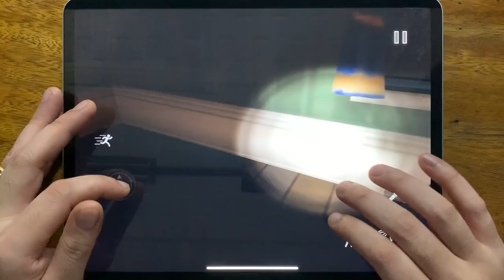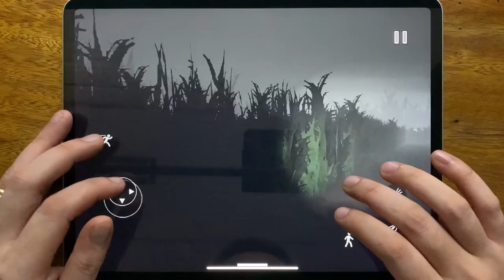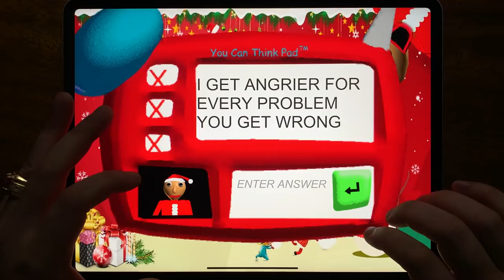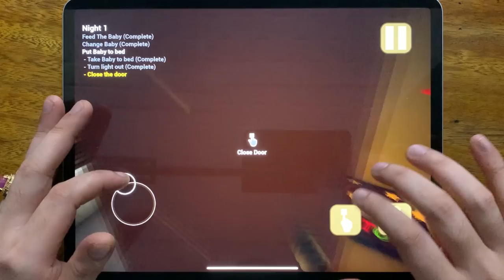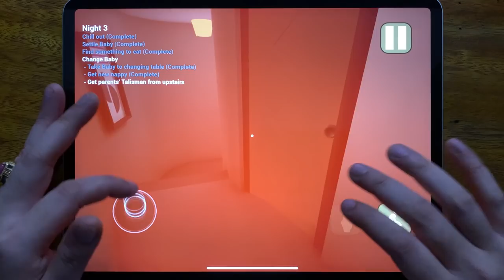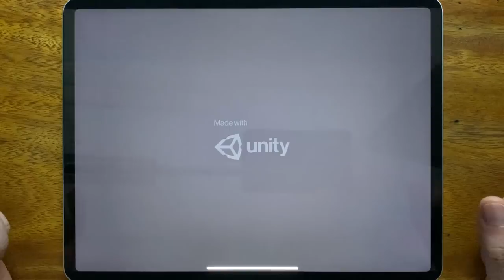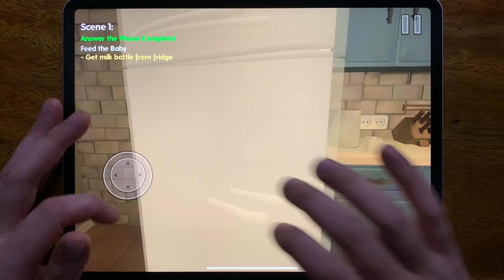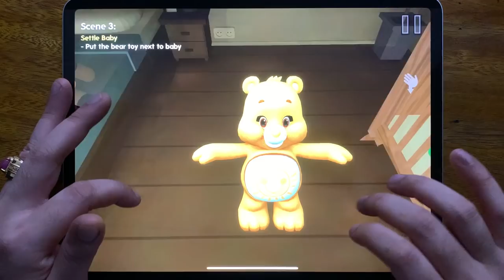Scary Teacher 3D, Siren Head Field, Stickman Jailbreak Escape 2, Santa Basics, Baby In Yellow....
Scary Teacher 3D, Siren Head Field, Stickman Jailbreak Escape 2, Santa Basics, Baby In Yellow, Evil Baby Vs The Babysitter, Baby Girl In Yellow House 3D, Baby Kids In Scary House 2